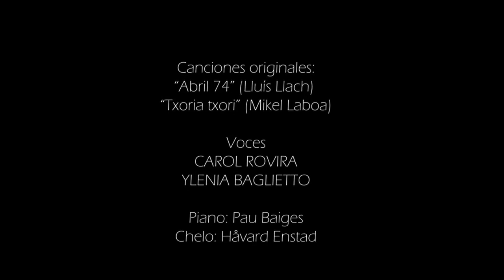Ylenia Baglietto Υ Carol Rovira 5/5/2020